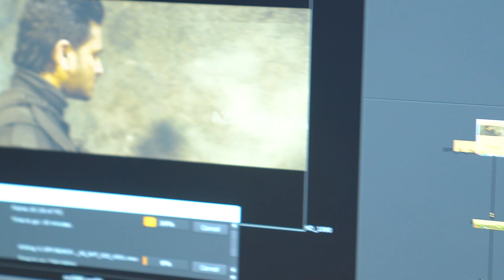SPY Ready to Launch | Nikhil Siddharth | Garry BH | Charantej Uppalapati | Ishwarya Menon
Movie Details :
Movie : SPY
Banner: ED Entertainments
Cast : Nikhil Siddharth, Iswarya Menon, Sanya Thakur, Abhinav Gomatam.
Directed and Edited by : Garry BH
Story and Produced by : K Rajashekhar Reddy
CEO (ED Ent) : Charan Tej Uppalapati
DoP : Vamshi Patchipulusu, Mark David
Music Directors : Vishal Chandrasekhar, Sricharan Pakala
Background Score : Sricharan Pakala
Writer : Anirudh Krishnamurthy
Art Director : Arjun Surisetty
Production Designer : Ravi Anthony
Executive Head : Teja Varma
Mixed and Mastered by : Anant Srikar
Produced and Arranged by : Gyaani Singh
Guitars : Nitish Kishan
Mixing Engineer : Krishna Raj Armugam
Recorded at : S102
Colorist : J. Venugopal Rao
DI : Annapurna Studios
Audio on : Junglee Music